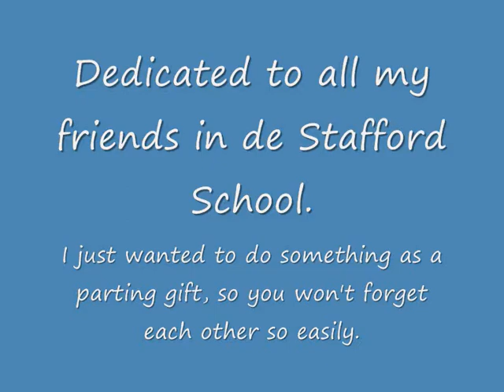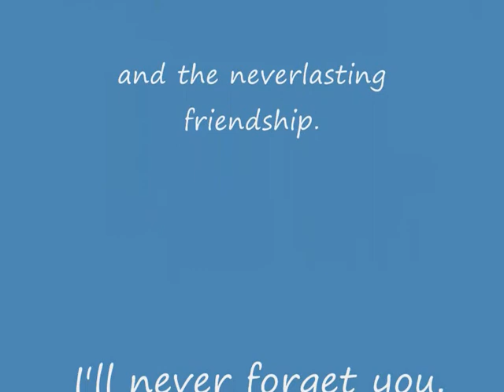Class of 2008 - These Are The Special Times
de Stafford school year 11, a parting gift I made.

I'm sorry if I left some people out, I tried my best hunting around bebo and my camera for as many people as possible, but it seems the same people keeps popping on again and again!

I do hope everyone does well in college, I won't be going to Reigate or East Surrey, so I won't see any of you lot again.

I'm gonna miss you all

Amanda x

I will miss you people, especially my closest friends.